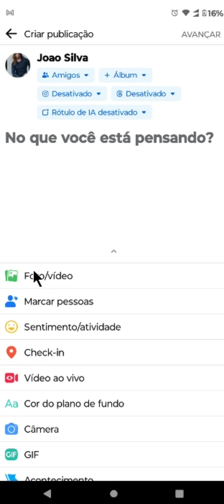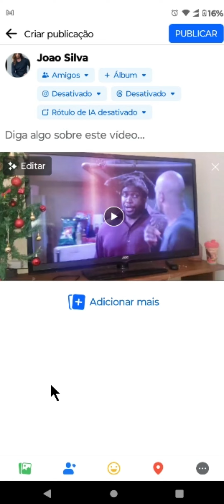COMO POSTAR VIDEO NO FACEBOOK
⏩ Aprenda a compartilhar seus momentos especiais com amigos e familiares no Facebook com este guia fácil. Este vídeo tutorial passo a passo mostra como você pode postar vídeos na sua linha do tempo, em grupos ou em páginas que você administra. Descubra dicas para garantir que seu vídeo tenha a melhor qualidade possível e entenda as configurações de privacidade para controlar quem pode ver seu conteúdo. Com estas instruções simples, você estará compartilhando seus vídeos em um instante!

💙 VÍDEO RECOMENDADO:
COMO BLOQUEAR PESSOAS NO TIKTOK